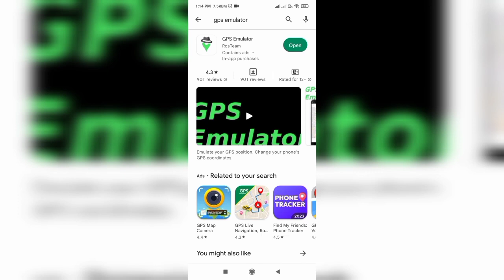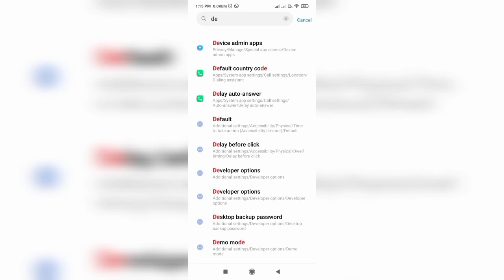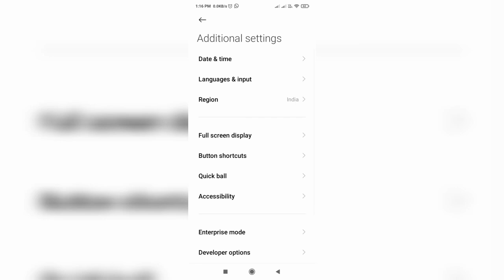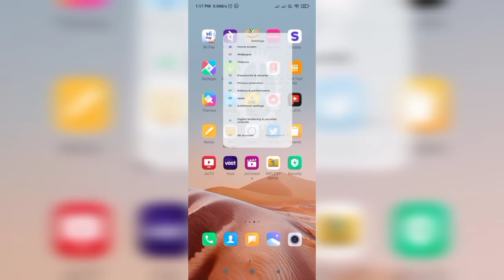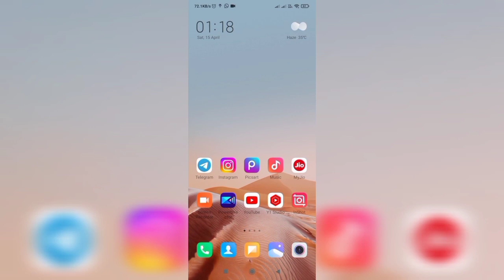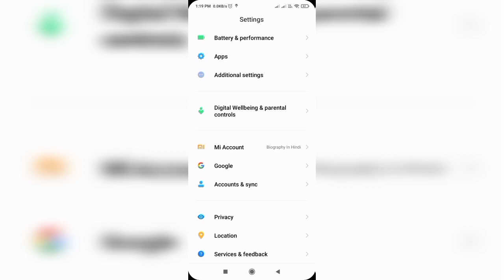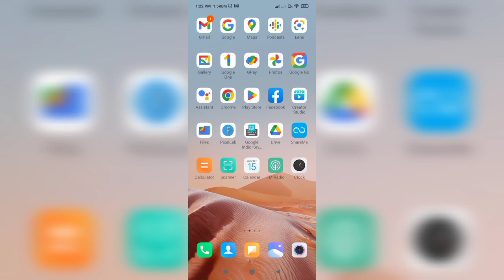How To Change Location in Android Phone | Gps Location Ko Kaise Change Karen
Hello Friends Aajke Es Video Main Aapko Batauga Ke How To Change Location in Android Phone | Gps Location Ko Kaise Change Karen | change location

L I K E . S H A E R . C O M M N T E . S U B S C R I B E

◆YouTube Search Related world :- ____________×××___________
fake gps
how to change phone gps location
how to change your gps location on android
how to change location gps
how to change mobile gps location
mobile ka gps location kaise change kare
how to change location in android phone
how to change location in android mobile
how to change ip address in android phone
how to change country in android mobile
can i change my gps location on android
how can i change my gps location on my phone
is there a way to change your gps location